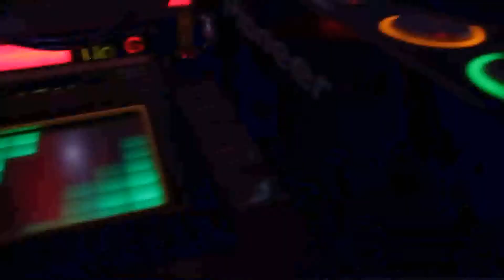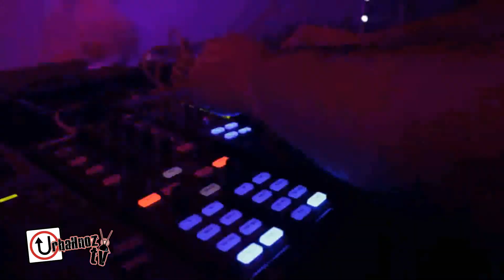Entrevista con José Spinnin Cortés (DJ/Productor/Remixer) - Urbahnoz TV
José Spinnin Cortés, es un reconocido DJ/Productor/Remixer oriundo de la ciudad de Gualajara, Jalisco.

Con 20 años de experiencia en las tornamesas, varias decenas de tracks en las sesiones de top DJs a nivel mundial, Jose Spinnin se ha consolidado como uno de los productores y disc jockeys mas referenciales y respetados de la escena dance en México.

Inicia su carrera en 1993 y tras varios años de arduo trabajo, es hasta el año de 2004 cuando José Spinnin comienza a dedicarse al 100% a la música.

Su carrera como productor comienza en 1997 y ya en el 2000 comienza a hacer remixes independientes. Desde entonces Jose Spinnin ha trabajado y colaborado para diversos artistas que van desde las cantantes pop latinas Patricia Manterola, Yuri, Fey y Maya Karunna hasta djs y artistas internacionales como Offer Nissim, Alyson Calagna, Jesse Labelle y Suzanne Palmer, por mencionar solo algunos.

En el escenario Jose ha compartido tornamesas con gente como Antoine Clamaran,Tom Stephan, Starkillers, David Guetta, ATB, Axwell, Avicii, B-Jay, Paul Oakenfold, Twisted Dee, B.T., Sander Van Doorn, Paul Van Dyk y Armin Van Buuren.

José Spinnin radica en su natal Guadalajara tocando en los mejores clubes de la cuidad, además de que gracias a su fusión de exponiendo así su contundente fusión de Tribal, Progressive y Tech-House,  ya ha podido visitar ciudades por todo México, además de Canadá, Estados Unidos, Brasil, España, China y Nicaragua.

"Ahora, José se encuentra promocionando su más reciente material discográfico el cual lleva por nombre 'This Is The Revolution' el cual contiene dos discos que desprenden un total de 24 tracks y 2 remixes."